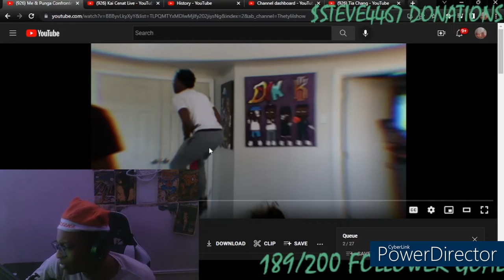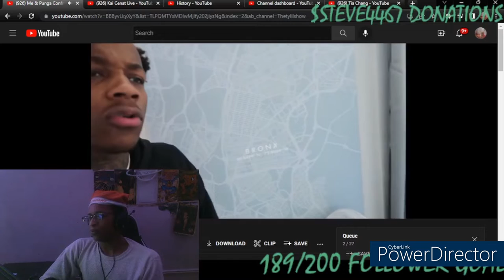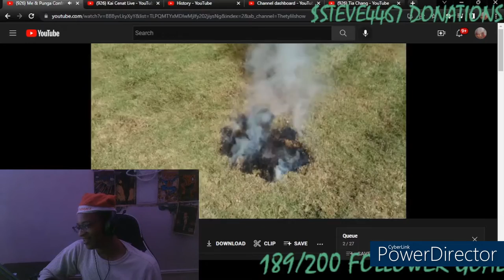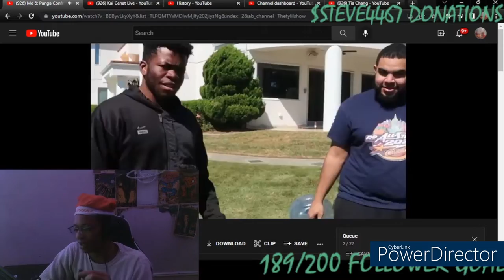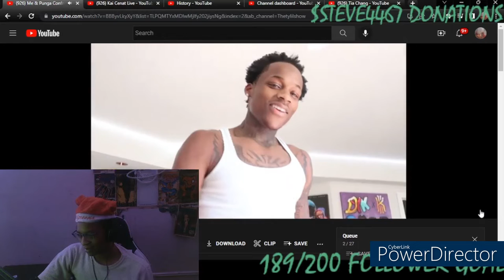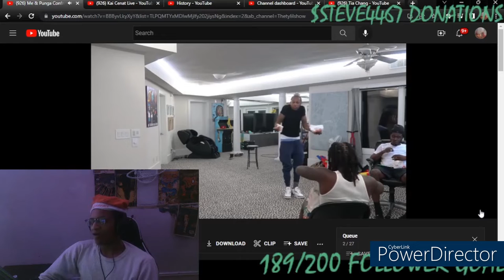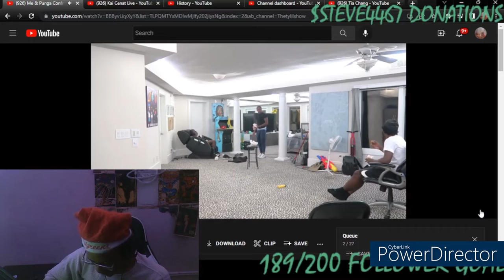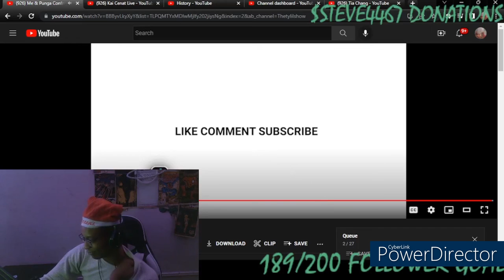THEY NEED TO MAKE MORE VIDEOS - Me & Punga Confronted Kai About Leaving Us In The Hood-thetylilshow